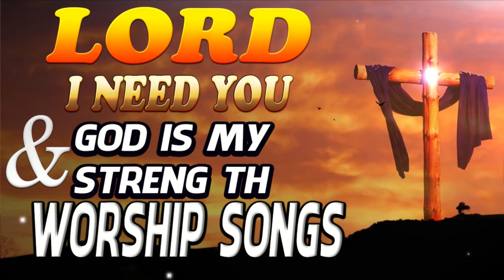2 Hours Non Stop Worship Songs 2022 With Lyrics - Best Christian Worship Songs of All Time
2 Hours Non Stop Worship Songs 2022 With Lyrics - Best Christian Worship Songs of All Time
The music we make in this video is compiled by us and our God-loving people.